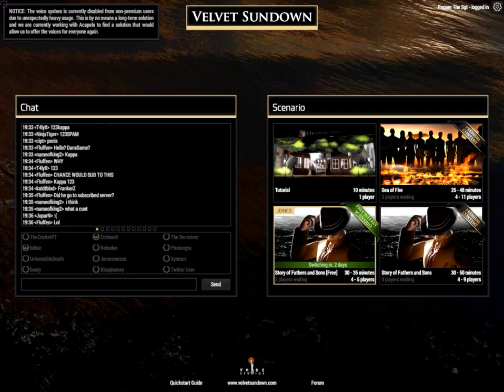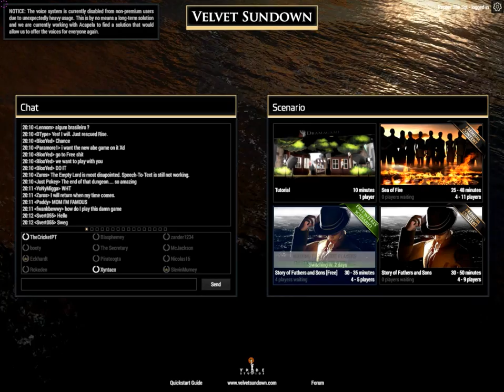ChickenBender plays Velvet Sundown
Troy and Colin take on Velvet Sundown. The topics discussed during our time with this peculiar game include vodka, square pizzas, the voices in our head, and Sugar Ray.

You can download Velvet Sundown for free on Steam. It’s worth experiencing at least once.